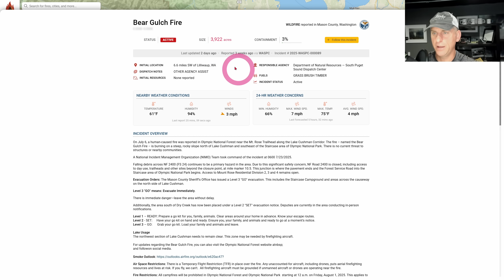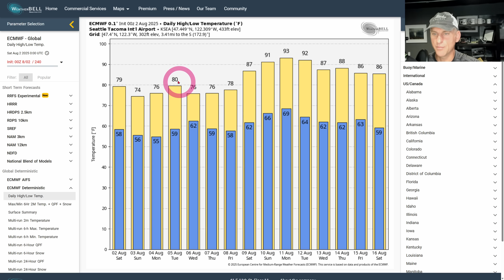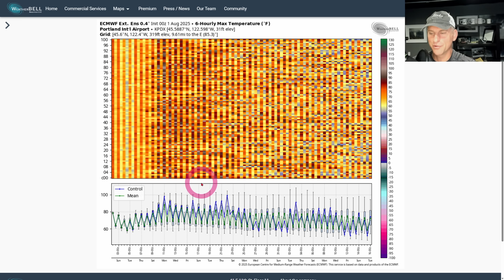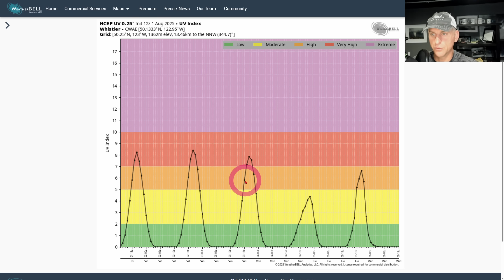Pacific NW Frontal System?!? Then a Reminder from Mother Nature..